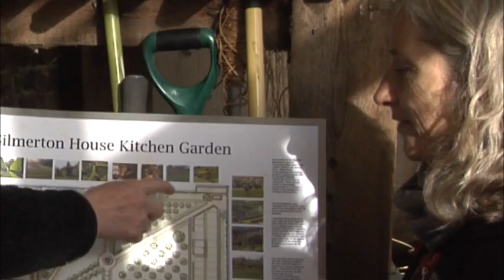Gilmerton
Volunteering in therapeutic gardening context